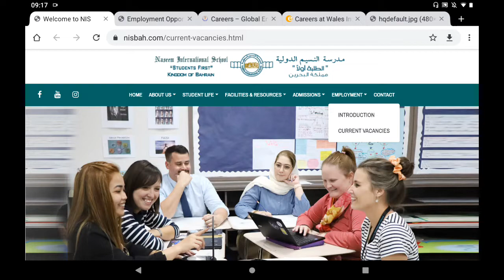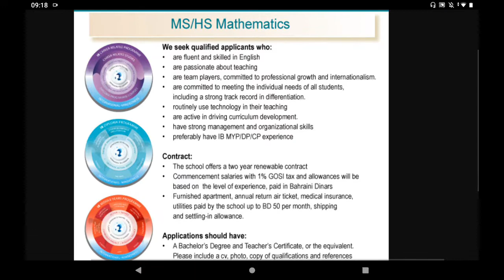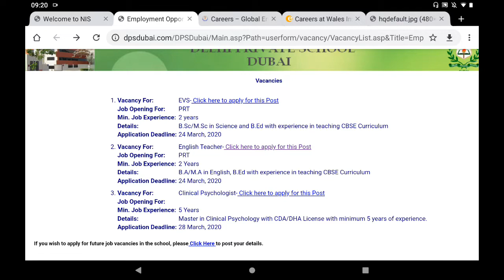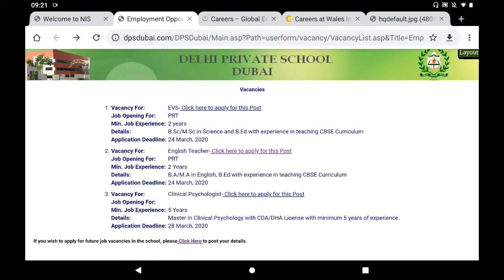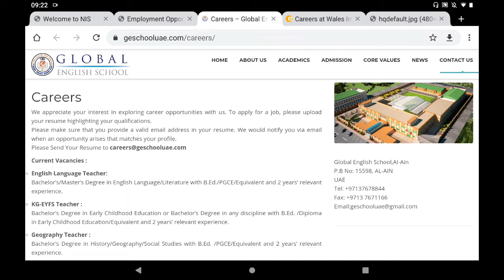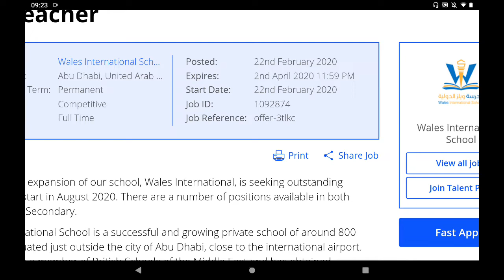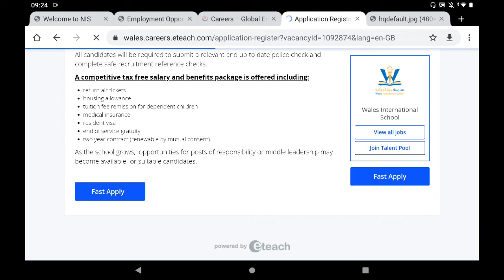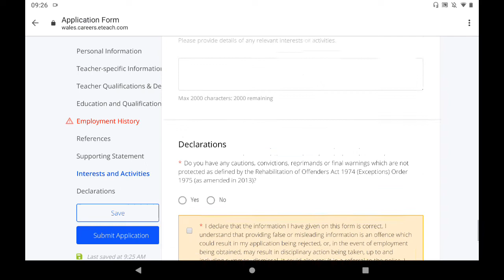Overcome Teaching jobs in gulf countries 2020-21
In this video Teaching jobs in gulf countries 2020-21

(I) Naseem International School

Kindergarten STEAM Specialist (immediate/new position)
ES Reading Specialist(immediate/new position)
Music and Drama teacher
KG Specialist/Homeroom Teacher (English)
ES IT Teacher
ES English Homeroom Teachers
MS Product Design Teacher
MS/HS English-Humanities
MS/HS Mathematics
MS/HS Assistant Principal
HS Business/Econ Teacher
MS/HS Physics Teacher

(II) Delhi Private School Dubai

EVS
English Teacher
Clinical Psychologist

(III) Global English School

KG-EYFS Teacher
Geography Teacher
ICT Coordinator